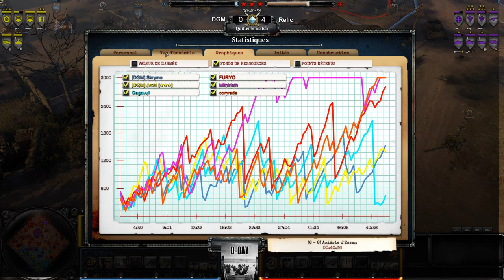[Tournoi][3v3] D-Day - T2 - DGM vs Relic (BO1)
Commentateurs :
► Pepaus (streameur)
► Petit-Poucet

Équipes :
► AgrougrouDesDGM : Archi, Skryme et Gagzuull
► Relic de la mort : Mithiriath, Furyo et Noobyx (comrade)